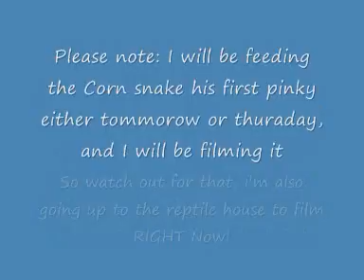What Do You Wanna See?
Comment and let's me know!